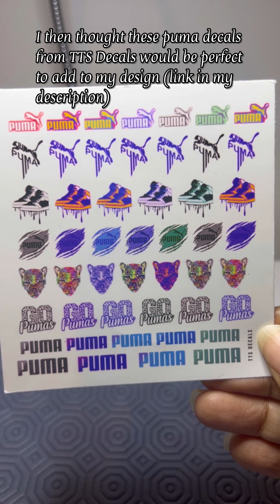‘Puma’ Summer Nail Art| TTS Decals| Easy Nails| Short Tutorial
Hi Everyone 🙂

In this video I’m showing you how I created this easy colourful ‘Puma’ summer nail art uisng Puma decals from TTS Decals & a colourful leopard print nail foil.

Intro & Outro:
Music from Uppbeat (free for Creators!)